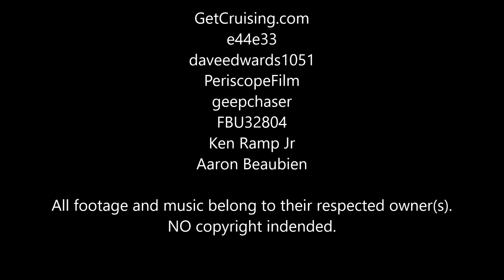Railfan Music Video (SAL, ACL, & SCL Tribute) - Seaboard Line Boogie - Paul Revere and the Raiders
The Seaboard Air Line, Atlantic Coast Line, and Seaboard Coast Line were some of the most important railroads in the south.  I chose this song because, well, it's about these railroads!  Sit back, relax, and enjoy these fallen flags of the southeast!

I do not have any personal connection to these railroads because I am not from the east coast.  I simply found this song by accident and decided to make a cool tribute to fallen flags about it.  I am actually a big Southern Pacific fan and I am trying to make a music video out of that using entirely my own footage.

Song: Seaboard Line Boogie by Paul Revere and the Raiders

GetCruising.com
e44e33
daveedwards1051
PeriscopeFilm
geepchaser
FBU32804
Ken Ramp Jr
Aaron Beaubien

If ads appear on the video, it is because the company that own the copyright to the song is placing them there.  Once again, I am not trying to make money (or any other kind of personal gains) from this video, I purely wanted to do something fun that others might enjoy.